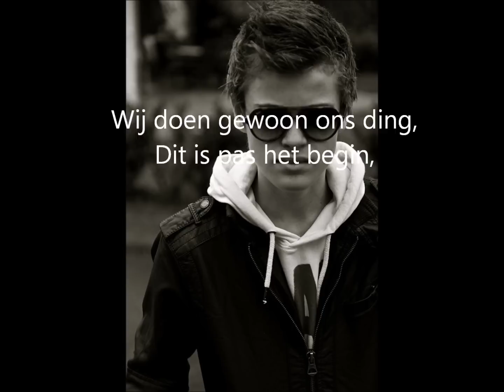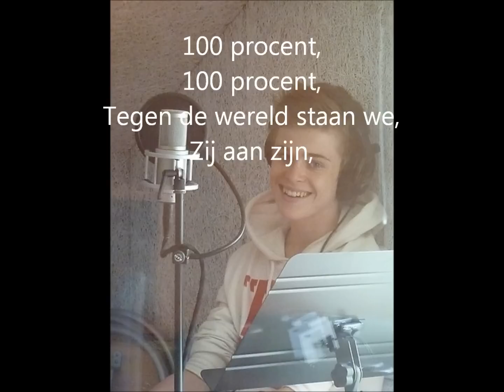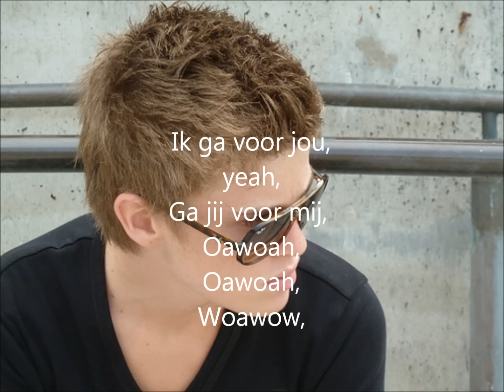Kaj van der Voort - 100% *STUDIO VERSION*